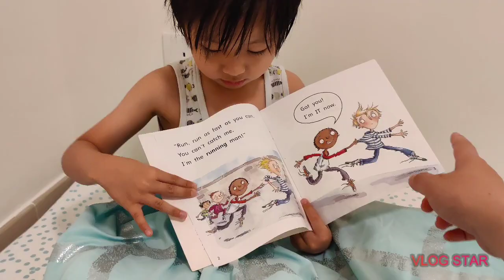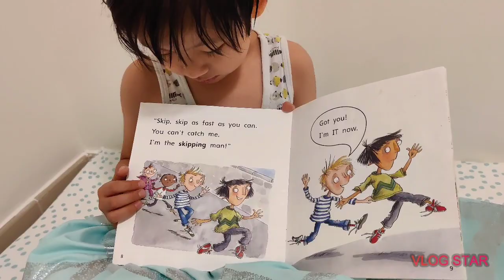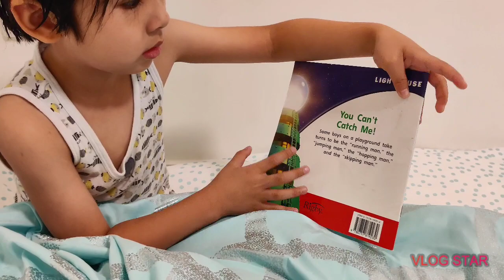You Can't Catch Me